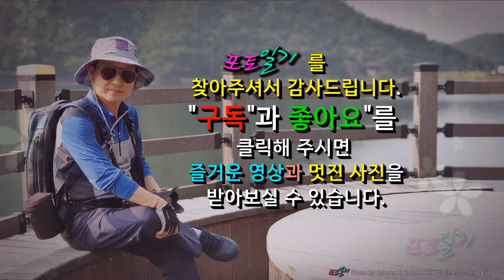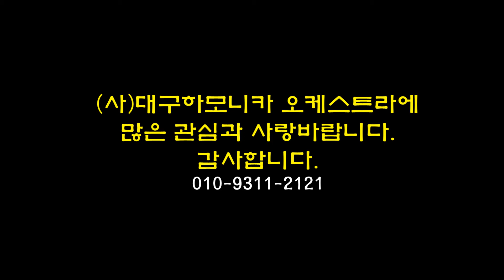[대구드럼] 스케이팅 왈츠(Skating Walts) 대구하모니카 오케스트라 제5회 정기연주회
(사)대구하모니카 오케스트라 제5회 정기연주회
산골소녀의 사랑이야기 Let It Be.
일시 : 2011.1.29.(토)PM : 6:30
장소 : 대구문화예술회관 팔공홀

25년의 전통 대구타악예술문화센터
(Percussive Arts Culture Center Daegu)
*드럼악보 구매가능.
*드럼렛슨. 취미드럼, 직장인드럼, 주부드럼,
*전국 최고의 시스탬 25년간의 교육경험을 통해 남녀노소
 누구나 함께하고 있습니다.

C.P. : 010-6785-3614